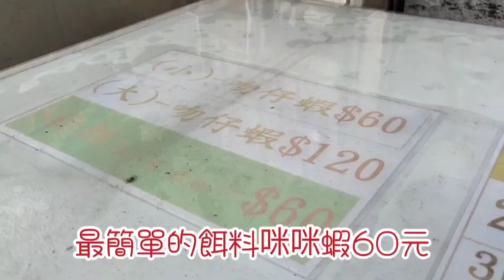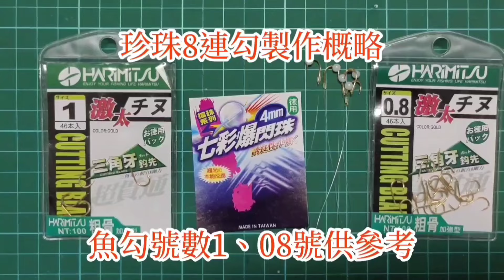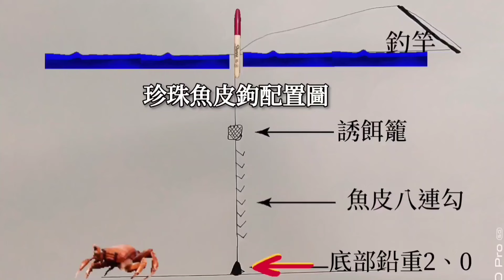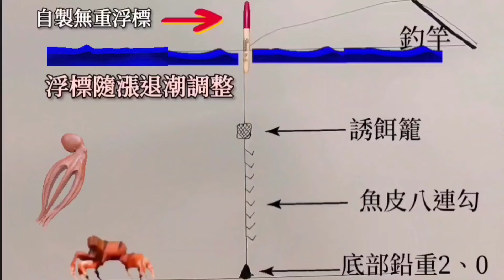（第96集）水湳洞魚港釣虱目魚+酸菜魚（烏魚）10摳免費送給你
釣魚的樂趣